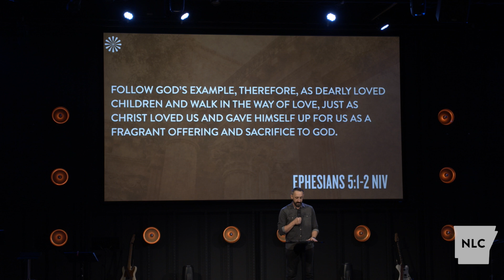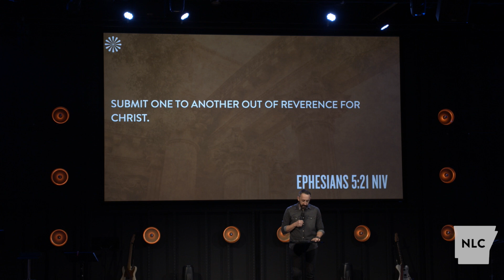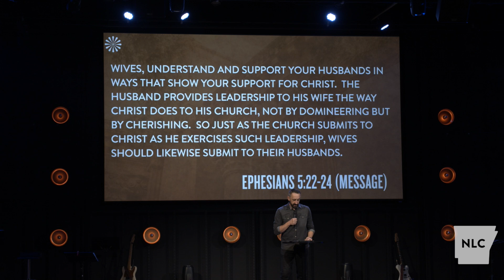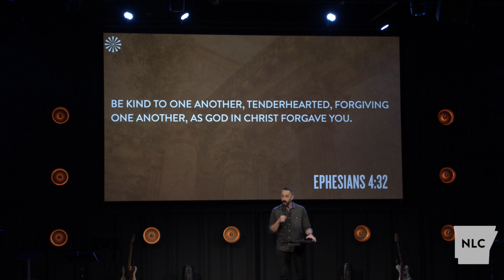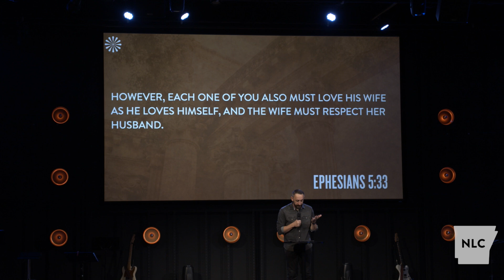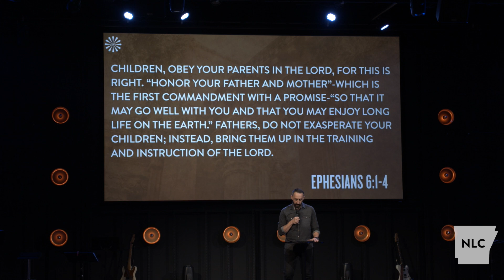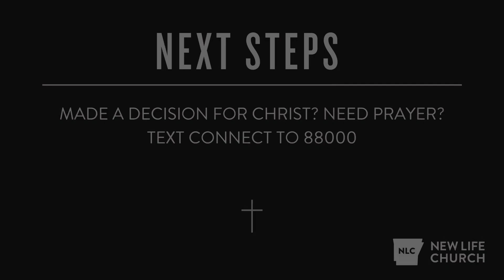Lead Your Family | Nate King | 9/22/2024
Ephesians Week 2

Other resources to keep you connected-

1540 Bypass Rd, Heber Springs, AR 72543